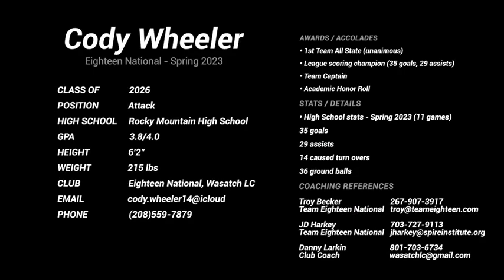Cody Wheeler Spring 2023 Team 18 highlights - Futures Event, Philadelphia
Class of 2026 attackman Cody Wheeler Spring 2023 Team 18 highlights - Futures Event, Philadelphia
6' 3" 220lbs
lefty
3.85GPA
All state lacrosse
All conference football